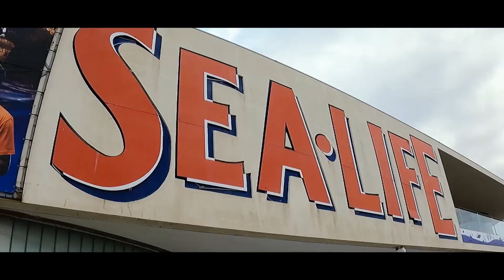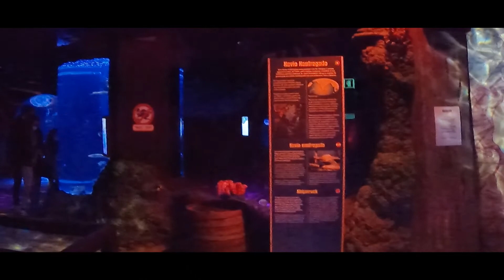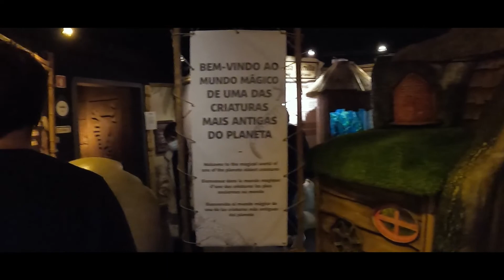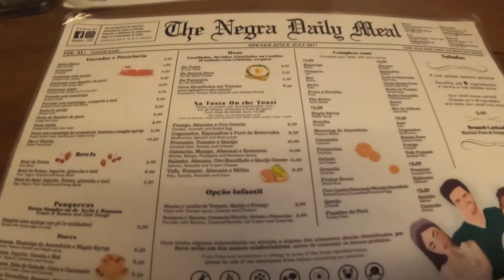1º Concentração de Clássicos e Visita ao Sea Life | Um Dia da Minha Vida #9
Gostaste do vídeo? Deixa o teu LIKE! 👍🏻

Visita o site da Cultive e descobre todas as novidades da Cultive Urban Store 👇👇👇